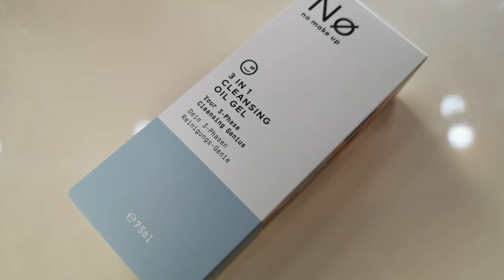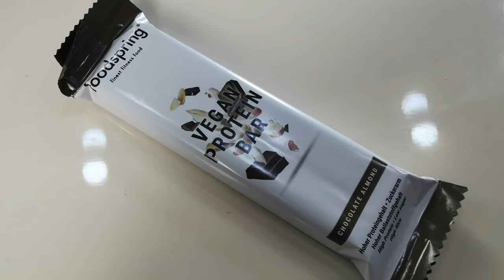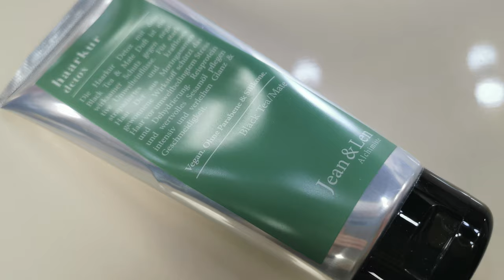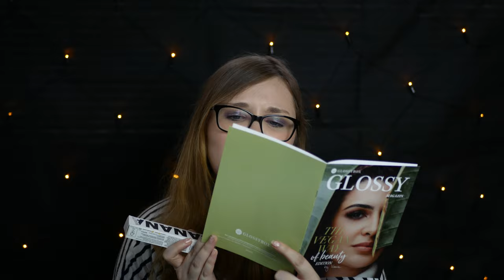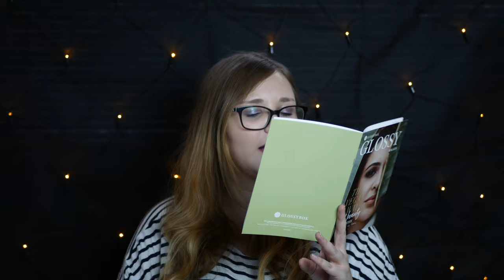MEGA UNBOXING!! - Vegan Limited Editon von Glossybox mit über 150,00 € Wert!!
heute habe ich mal wieder das Glossybox Unboxing für euch.
Dieses mal ist es wieder eine Sonderedition der Glossybox.
Es handelt sich Hierbei um die Limited Edition - Vegane Glossybox.
Die Box ist gut ausgewählt und wirklich mega wertvoll!
Wenn euch interessiert, welche tollen Produkte sich in der Box befinden und warum die Box so mega teuer ist,
dann schaut euch einfach das Video an. 😊

!! ACHTUNG !!

Preis: 39,00 €

Preis: 2,49 €

Preis: 3,95 €

Preis: 5,49 €

Preis: 7,99 €

Preis: 16,00 € für die Probe

Preis: 89,95 €

Preis: 24,99 €

Preis: 6,99 €